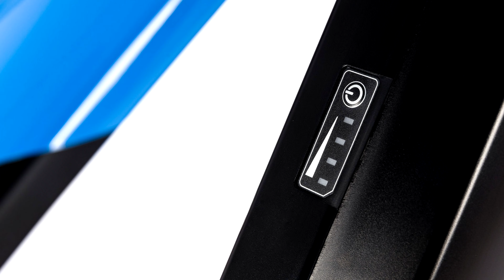Fantic Bicycles (2022) Exterior Interior SlideShow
2022 Fantic Bicycles seen from outside and inside.